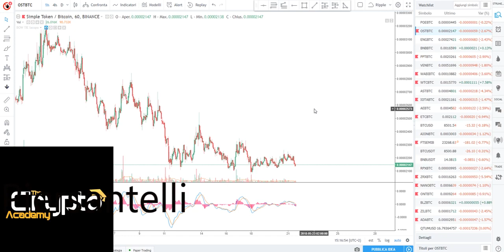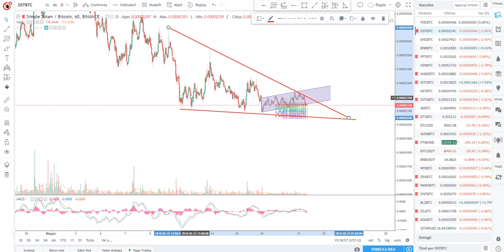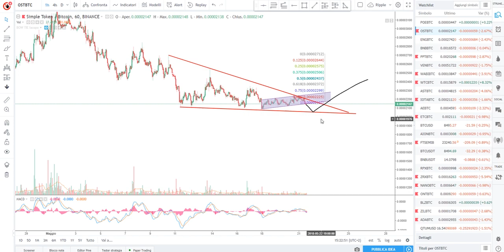OST-BTC Simple token, possibile rialzo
Ciao Ragazzi, oggi andiamo a vedere Simple Token in OST-BTC, quello che subito vediamo è una divergenza positiva, che ci avverte di un possibile rialzo del prezzo.